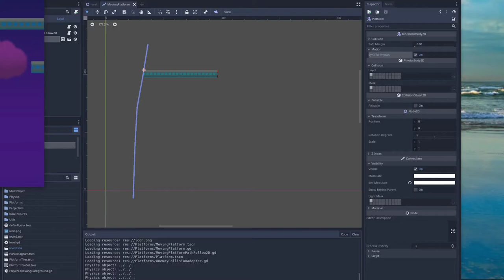Kinematic Body Sync to Physics inverted? Godot 3.2.2 and above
Check this out.  When "Sync to Physics" is checked, the moving platforms implemented as PathFollow2D don't move their collision layers at all, but clearly the engine thinks they are as it draws the collider shapes moving along.

When unchecked it works as expected.  This isn't the case in Godot 3.2.1

Shown here is Godot 3.2.3